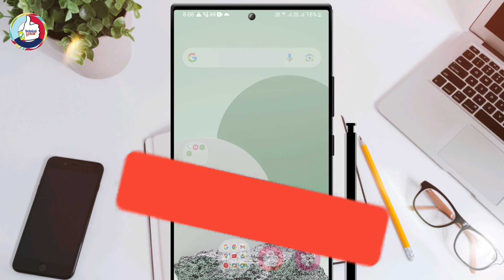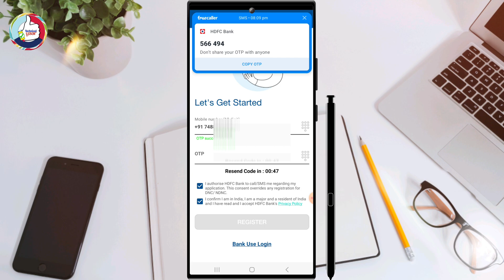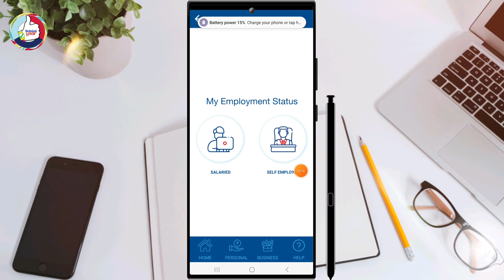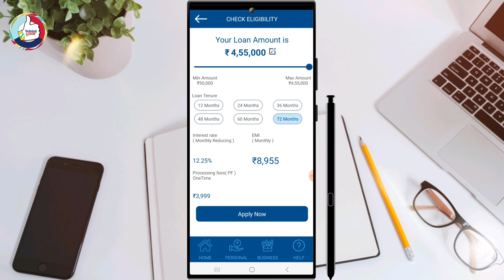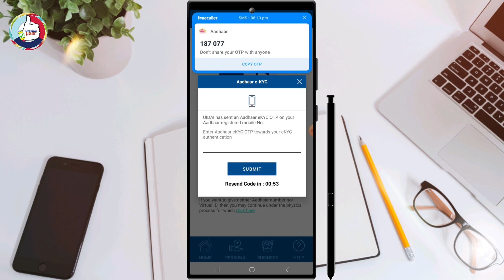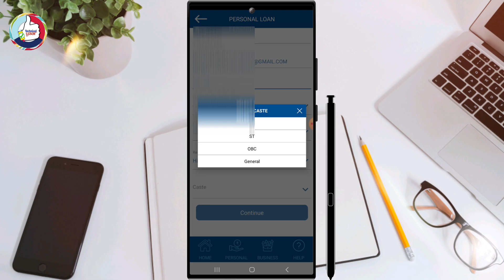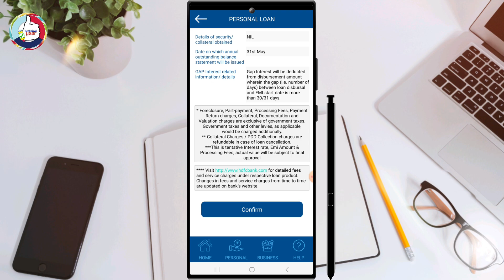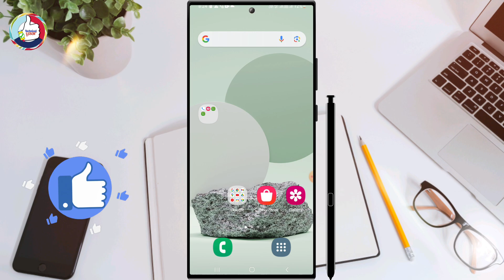hdfc Bank personal loan eligibility check || hdfc bank se loan kaise le online